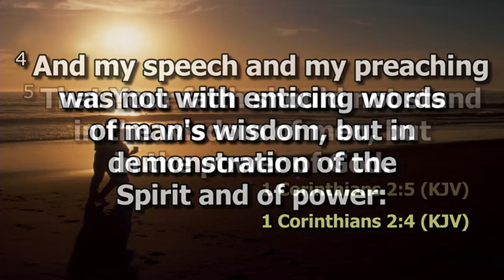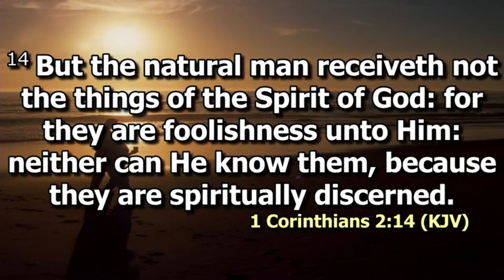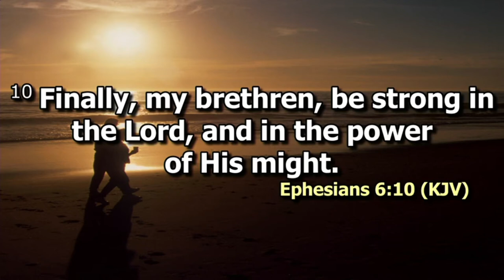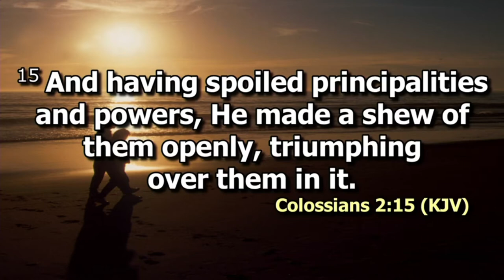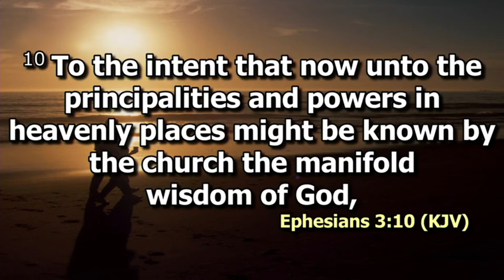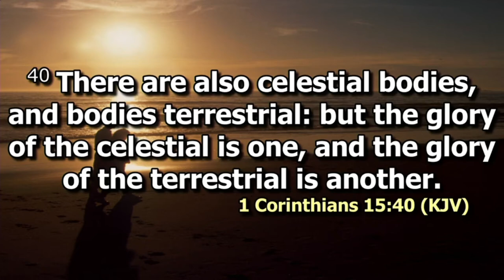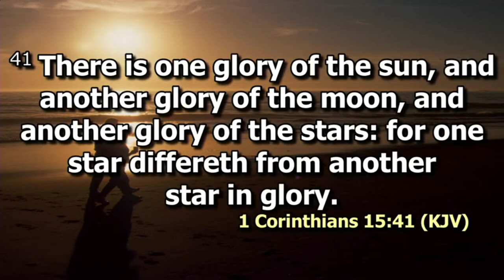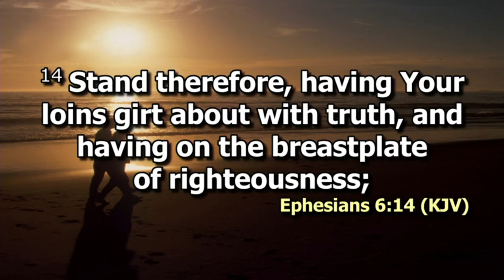Bible Exposition | Rev. Francis Omedo | Harvest con 2019